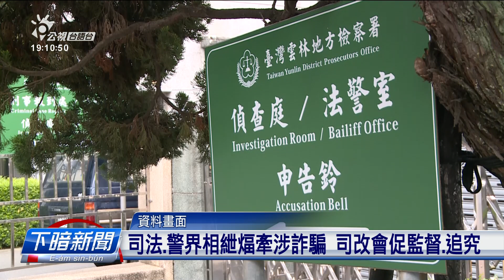高雄警員涉詐騙收押 閣煏1警員涉案聲押獲准 | 公視台語台 | 20240515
高雄林園分局姓陳的警察因為共詐騙集團做軍師予人羈押，後來檢方發現另外一个姓洪的警察嘛有涉案，甚至閣代理跋筊的網站，認定有詐欺等等嫌疑，這馬已經聲押獲准。另外，桃園也有一个公訴檢察官，涉嫌為牽涉詐騙的律師男朋友鬥出主意，全案已經啓動調查。

四節新聞 ：　逐工（每天）09:00 / 12:00 / 15:00（拜一至拜五） / 19:00